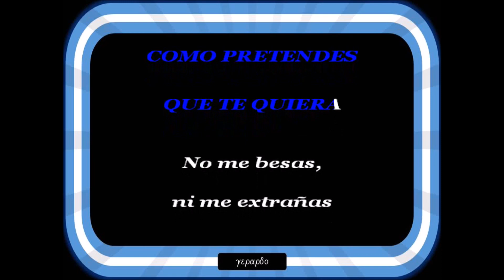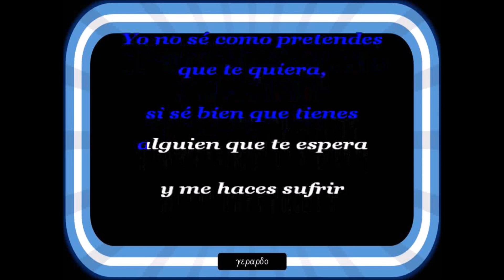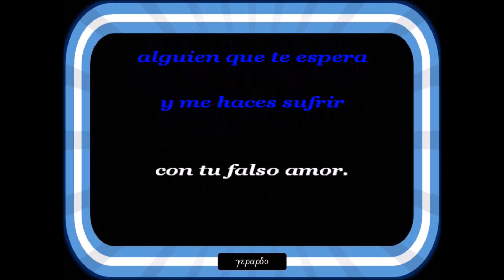Los Iracundos - Como pretendes que te quiera - Letra (lyrics)